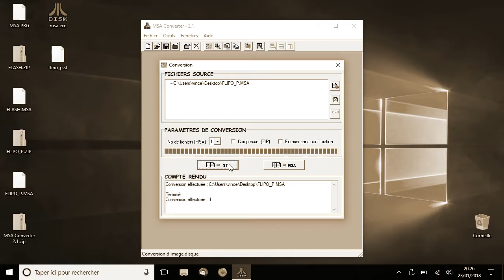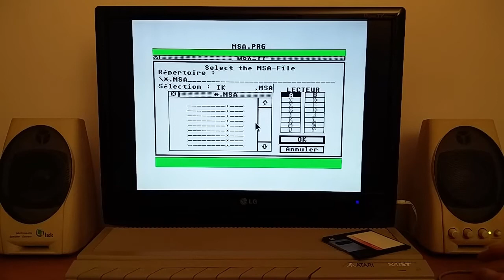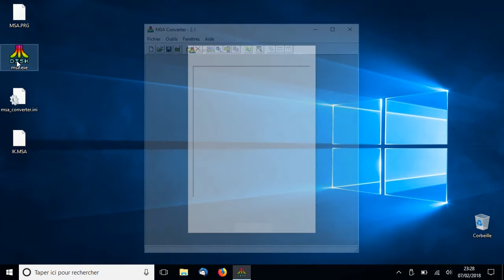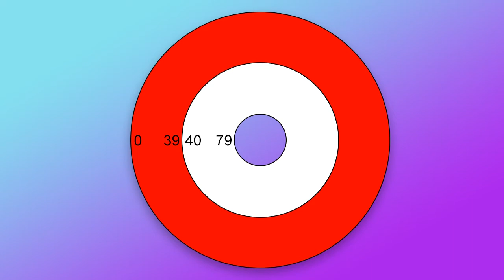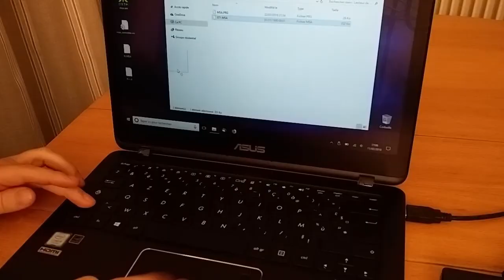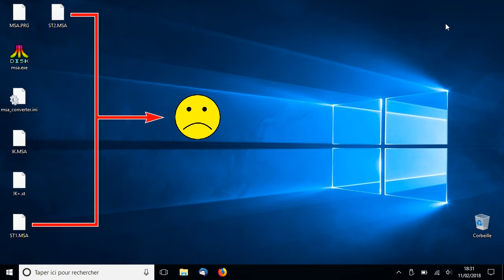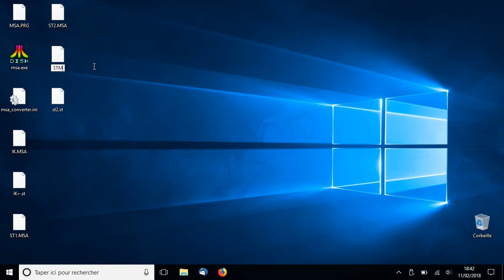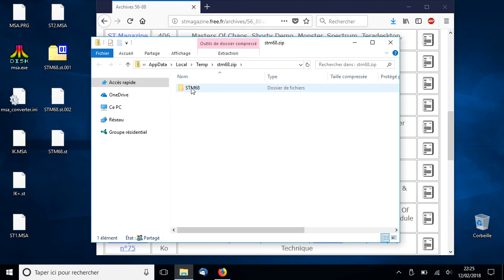Convertir des disquettes Atari ST en fichiers MSA et ST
Convertissez vos propres disquettes Atari ST en fichiers MSA et ST, et transférez-les sur PC avec une disquette intermédiaire. Vous pourrez ensuite les utiliser avec les émulateurs.

0:54 Disquette IK+ (simple face)
4:40 Disquette ST Magazine n°68 - Oxyd (double face)
9:22 Site web ST Magazine

Site Web de TiK : Outil Magic Shadow Archiver (MSA) pour Atari ST